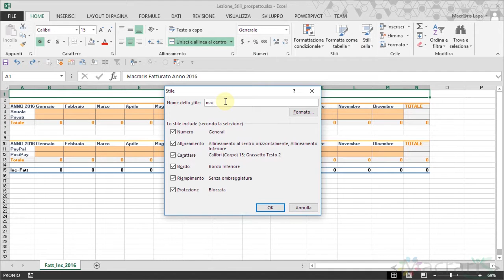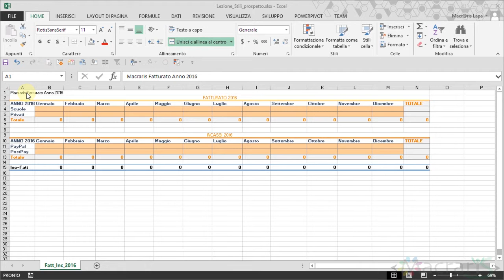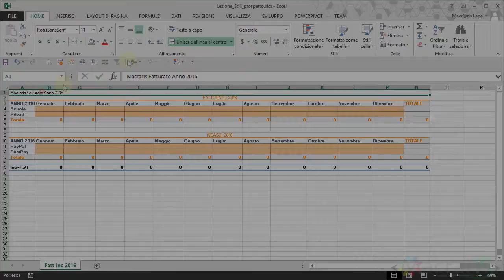Come creare e personalizzare gli Stili in Excel #15 - Macraris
In questa lezione di Excel vedremo come creare e personalizzare gli stili.

Per rimanere aggiornato registrati al canale @macraris e segui il corso completo SCOPRI E IMPARA AD USARE EXCEL 2013 su

Programma: Microsoft Excel 2013
Videocamera: SONY 4k | 16.6 Mega Pixels
Pre-montaggio: Premiere Pro
Montaggio: Camtasia 2018

In questo spazio virtuale FAI DA TE hai l'opportunità di:
*Arricchire le tue conoscenze con esempi pratici;
*Acquisire gradualmente la padronanza di Excel;
Col beneficio immediato di goderti con allegria il tuo lavoro!